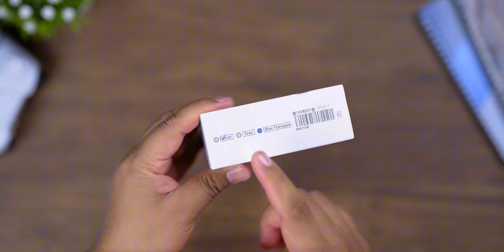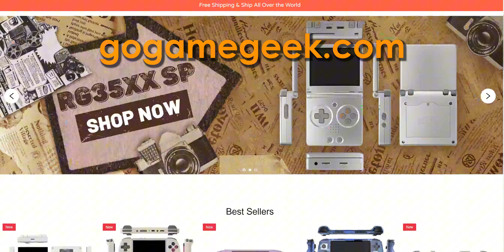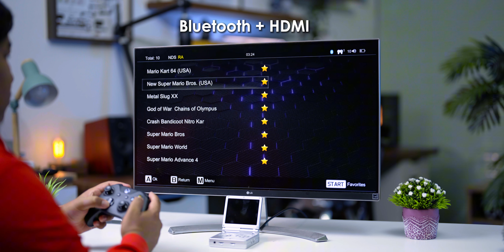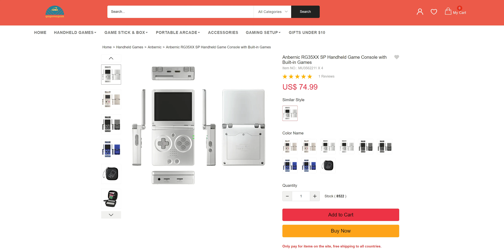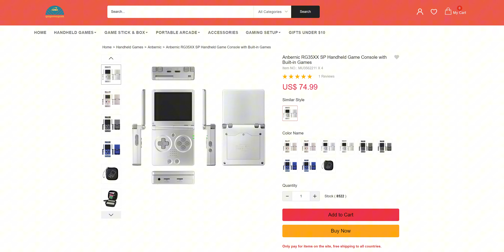Rp1,2jt-An!! Console Gaming LIPAT Lancar Main PSP!! Anbernic RG35XXSP